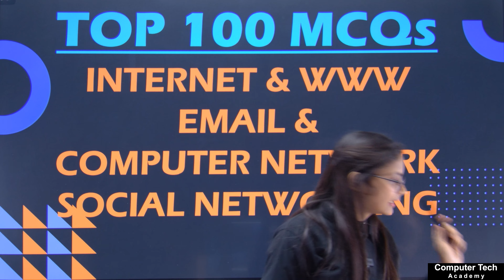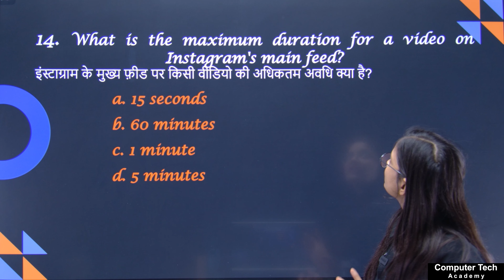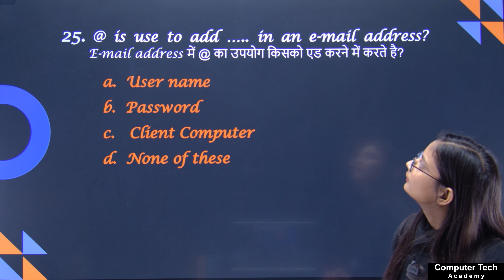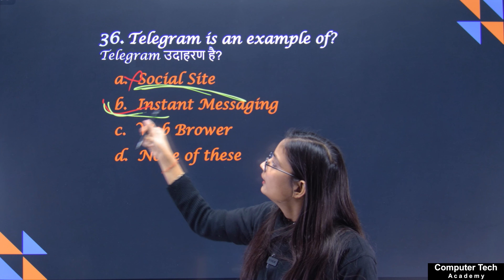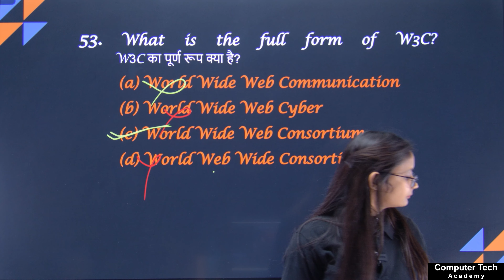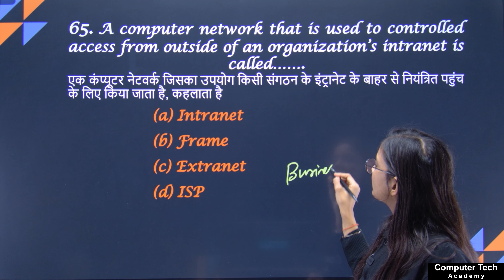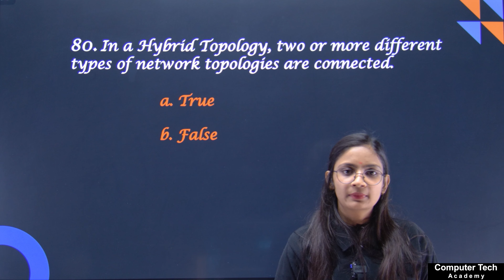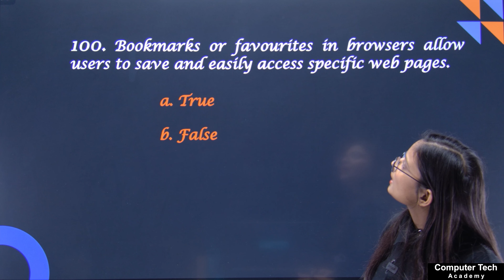Top 100 MCQs on Internet/ WWW/ Email/ Social Networking for CCC | O-Level & All Competitive Exams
Welcome to our Top 100 MCQs on Internet, World Wide Web, Email, and Social Networking for CCC! In this video, we'll explore some of the most important concepts related to these topics and test your understanding with multiple-choice questions.

We'll cover a wide range of topics, including the history of the internet, the different types of web browsers, the structure of an email address, the advantages and disadvantages of social networking, and much more. Each question will have four possible answers, and you'll have a few seconds to choose the correct one.

Whether you're preparing for a CCC exam or simply want to brush up on your knowledge of the internet and related technologies, this video is for you. So, sit back, relax, and let's begin our journey through the world of the internet, web, email, and social networking!
Digilocker kya hai | Digilocker account Kaise Banaye | Document ko issue kaise karaye new Process
Computer For Competitive Exams | Computer For Ntpc Exam | By Preeti Ma'am | 10 | Computer full form
CCC DEC/JAN EXAM 2023-24 | DAY-04 | CCC OBJECTIVE QUESTION-ASNWER | CCC EXAM PREPARATION
IT Tools M1-R5.1 Marathon -4 || CHAPTER 6 -7 || Internet, Social Networking & e-Governance || GyanXp
O Level Course Full Video Lecture with PDF Notes | O-Level Course Free Online Classes | NIELIT
IT Tools (M1-R5.1) || Top 300+ MCQ महा मैराथन || O Level Marathon Class || बस एक क्लास सब पे भारी
200+ TOP LibreOffice MCQs || LibreOffice Writer, Calc, Impress MCQ Questions || GyanXp
CCC & O-Level Chapterwise MCQs Series | Day-12 |Chapter 8 Digital Financial tools and Applications
What is Cloud Computing? | Cloud Computing Explained for Beginners | Understanding Cloud computing